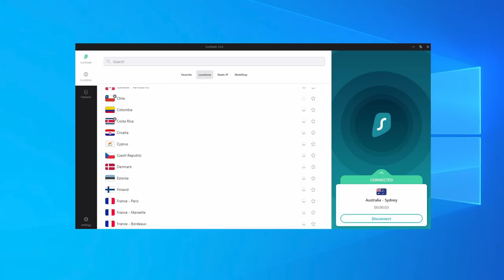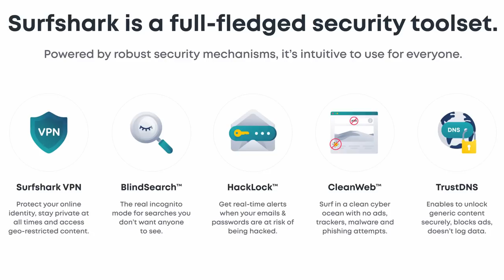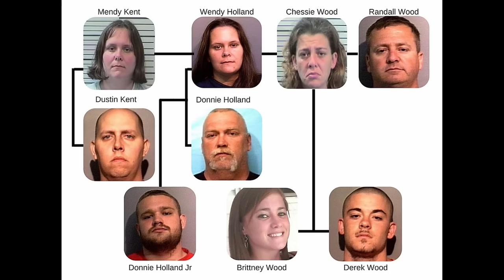The Disappearance that Uncovered a MASSIVE Family Secret: Brittney Wood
Save 33% on your first Native deoderant pack and use code RACHELSHANNON